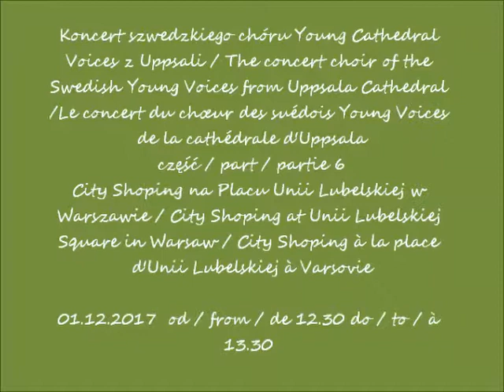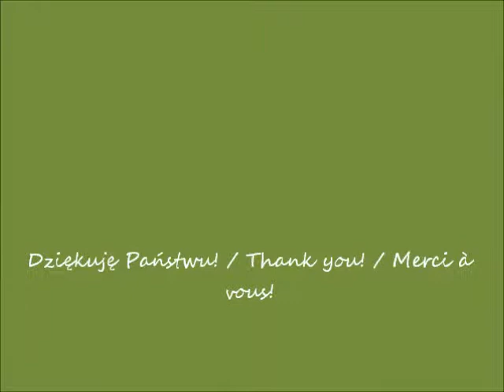2017 12 01 City Shoping at Unii Lubelskiej cz 6 święto szwedzkie św Łucji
Koncert szwedzkiego chóru Young Cathedral Voices z Uppsali / The concert choir of the Swedish Young Voices from Uppsala Cathedral /Le concert du chœur des suédois Young Voices de la cathédrale d'Uppsala
City Shoping na Placu Unii Lubelskiej w Warszawie / City Shoping at Unii Lubelskiej Square in Warsaw / City Shoping à la place d'Unii Lubelskiej à Varsovie
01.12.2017  od / from / de 12.30 do / to / à 13.30